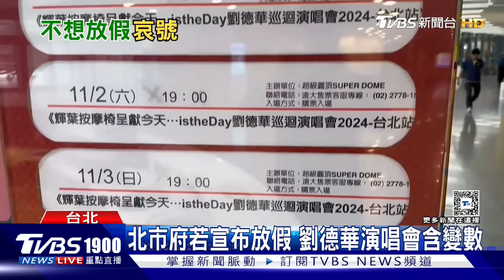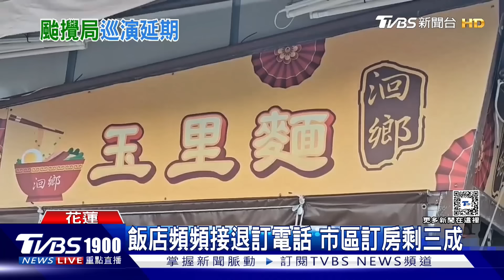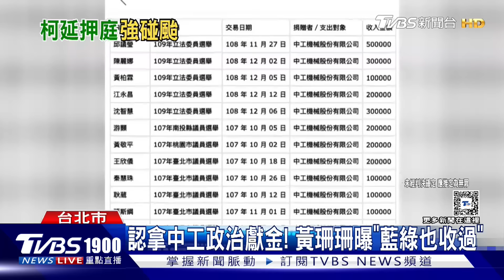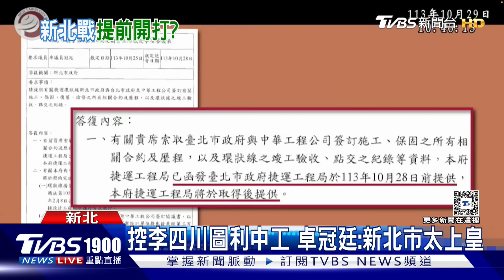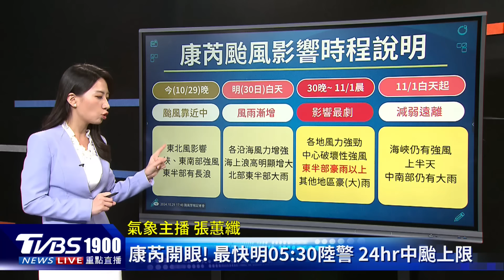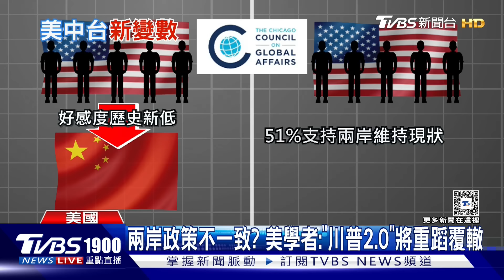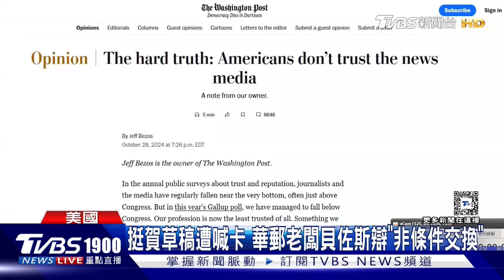康芮「長胖加速」 最快週三深夜暴風圈觸陸 柯延押庭恐遇颱風假? 法院:已預留庭期20241029｜1900重點直播完整版｜TVBS新聞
康芮發布海上颱風警報!範圍包括東南部海域 巴士海峽，預計明天(週三)清晨陸警、深夜暴風圈就會觸陸，週四可能登陸台東。而且它長胖速度變更快，不排除達到強颱等級。雨勢預估也更驚人，週三開始，北部桃園宜蘭局部豪雨，晚上開始花東恆春半島接力下。週四到週五清晨最劇烈，幾乎整個台灣都下到發紫發白，東半部更要小心超大豪雨可能。京華城案，民眾黨主席柯文哲的延押庭，將在這個月底開庭，今天(10/29)下午，王牌律師團先到法院閱卷，由於根據氣象署預估颱風路徑，庭期強碰颱風假可能性高，是否會提早開庭超前部署，北院說，已經預留庭期，一定會在羈押期滿前開庭，裁定完畢。而前北市副市長彭振聲，延押庭結果出爐，法官稍早裁定羈押禁見，得再被收押兩個月。